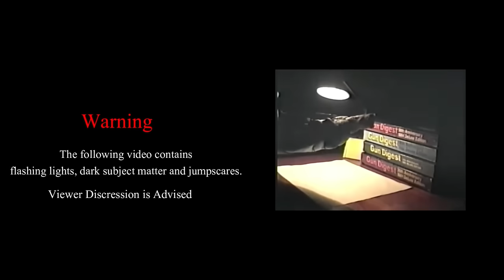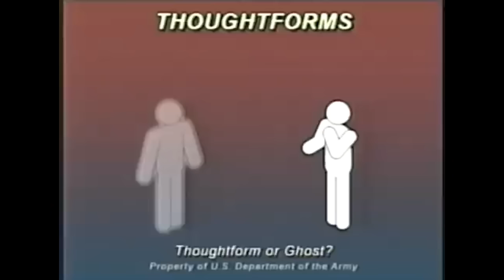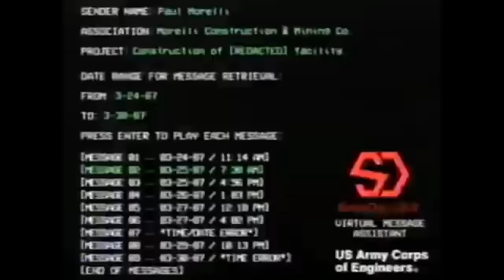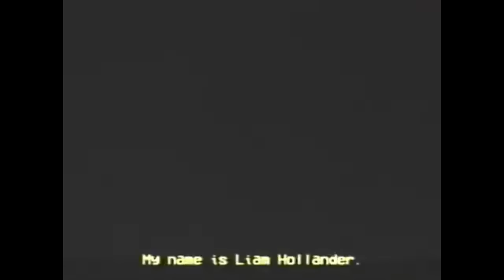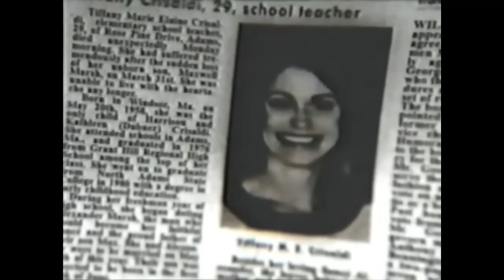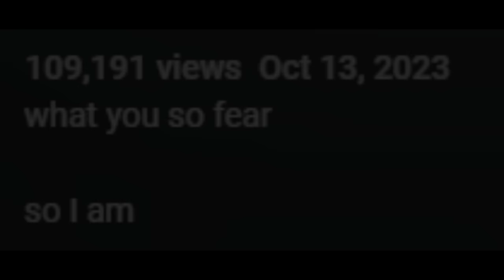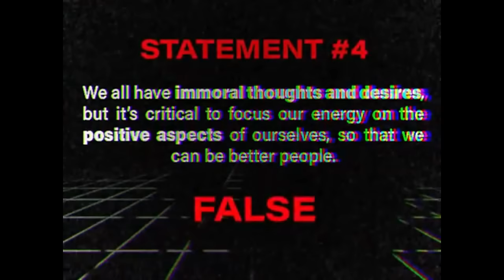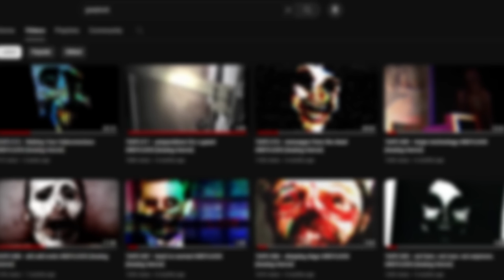Greylock | The Story So Far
Alright well, here it is! Happy to put this video out there and hopefully at least one of you enjoys. Thanks again, stay cool.

Please support Greylock by watching it for yourself.